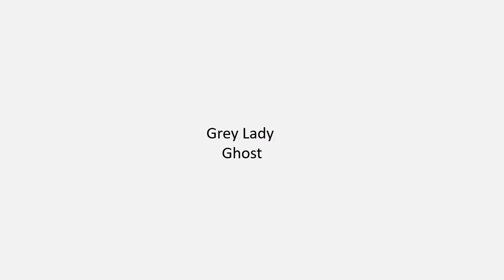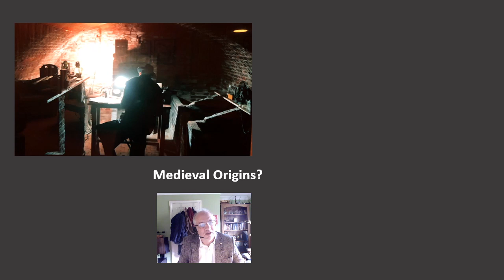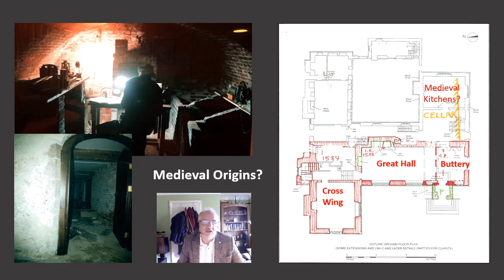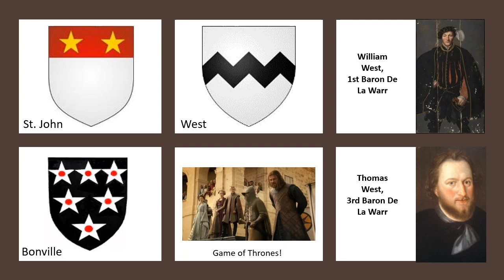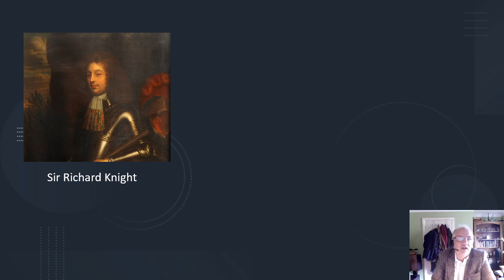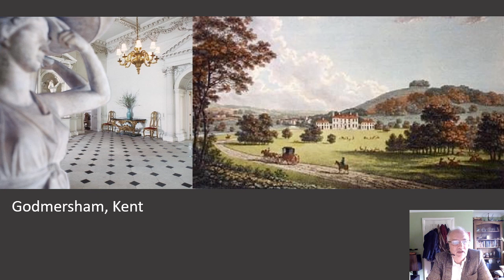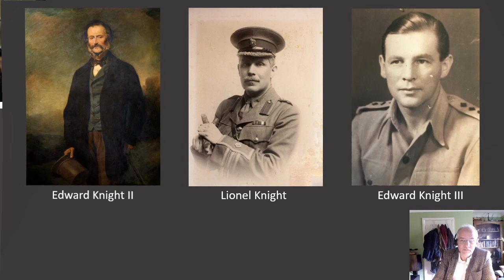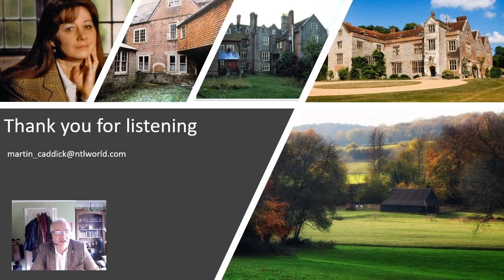The Secrets of Chawton House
Chawton House is best known as a manor owned by Jane Austen’s brother, Edward. But its history is so much more richer than just an inspiration for one of our greatest writers. This is also where kings of England once hunted. This talk is a selection of secrets and stories from 800 years of history at Chawton House – from orphans to Austens, from Gretna Green to gardens and ghosts, from poisoners to the Game of Thrones  – we have it all!

Martin’s talk will be followed by a Twitter Q&A with him and the Chawton House staff.

Join the conversation

Martin Caddick
Martin Caddick retired from PwC in 2017, and is now able to devote his time to his great interest in both history and literature. He has been researching the history of Chawton House in depth, drawing on the records in the house and those shared by various members of the Knight family, as well as public records and the collective knowledge of the guides.  Documenting his findings is a project that has already taken two years, and is expected to continue for several more.

Thank you for tuning in to Chawton House's Lockdown Literary Festival. This programme, happening on 15, 16 & 17 May is all online, and all for free. It is a celebration of women's writing, with events including talks, discussions, workshops and Q&As.If you have enjoyed any of our digital content and, if you are able, please consider donating to the Chawton House Emergency Appeal. Your donations will ensure we can keep producing content inspired by the Chawton House collections